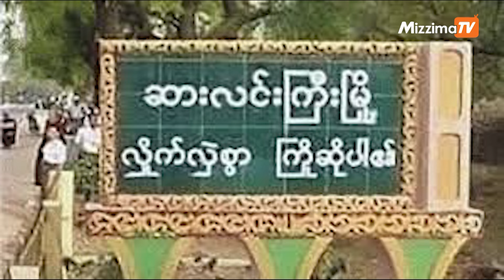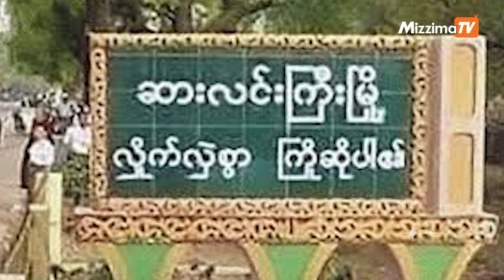ဝမ်ပေါင်ကြေးနီ သတ္တုတွင်းအနီး စစ်ကောင်စီတပ်စွဲလာလို့ ထောင်နဲ့ချီတဲ့ ‌ဒေသခံတွေ နေရပ်စွန့်ခွာ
MTO။    ။စစ်ကိုင်းတိုင်း ဆားလင်းကြီးမြို့နယ်ရှိ တရုတ်နိုင်ငံသားပိုင် ဝမ်ပေါင်ကြေးနီ သတ္တုတွင်းအနီး စစ်ကောင်စီတပ်က ဝင်ရောက်တပ်စွဲလာလို့ ပြည်သူတသောင်းနီးပါး နေရပ်စွန့်ခွာ ထွက်ပြေးနေရပြီး အကူအညီတွေလည်း လိုအပ်နေကြပါတယ်။

အင်အား ၁၅၀ လောက်ရှိတဲ့ စစ်ကောင်စီတပ်ဖွဲ့ဝင်တွေဟာ မတ်လ ၂၃ ရက်နေ့ကစလို့ ကြေးနီတွေကို သယ်ဆောင်ရာမှာ အသုံးပြုတဲ့ လမ်းပေါ်က ဂုဏ်တောရွာနဲ့ ကျေးစာကျ ရွာတွေမှာ ဝင်ရောက်တပ်စွဲနေကြတာပါ။ ဘာကြောင့်ပါလဲ။ မဇ္ဈိမသတင်းထောက် MTO က ပေးပို့တင်ဆက်ထားပါတယ်။

တည်းဖြတ်/တင်ဆက်= MTO